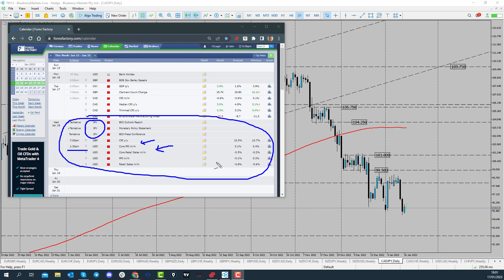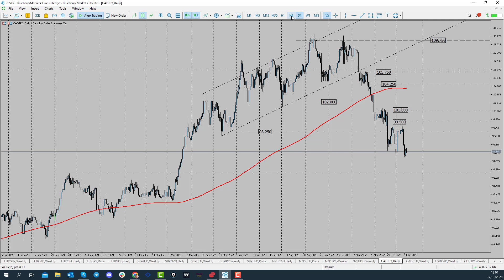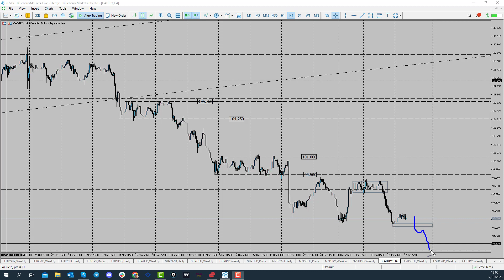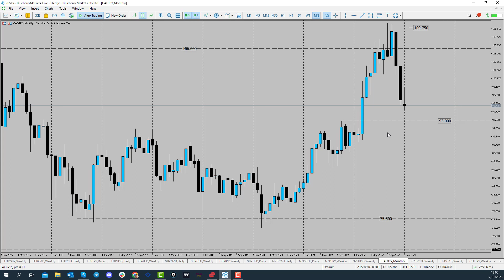CADJPY Will Sellers Remain Below 95.00? l Technical Analysis l January 18, 2023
The price of CADJPY could break lower looking at the poor lows that have formed at 95.00.